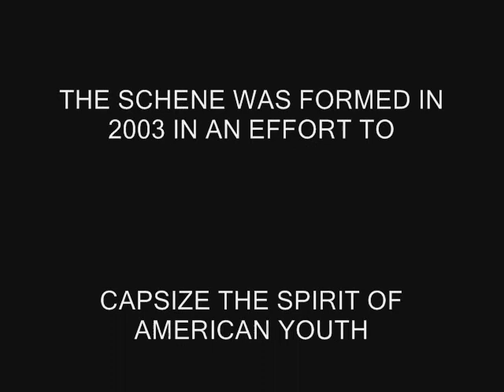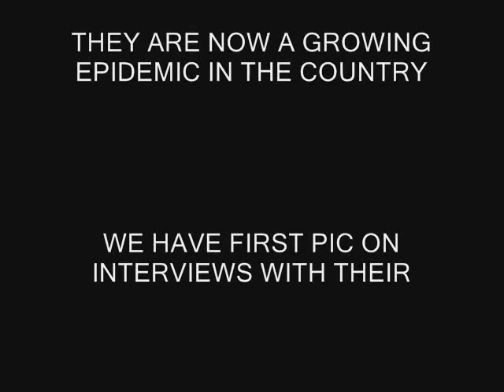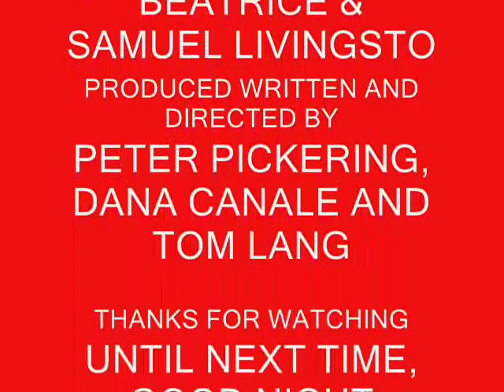THE PICKERING FACTOR: EPISODE V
The second season of the critically acclaimed show, the PICKERING FACTOR is HERE!